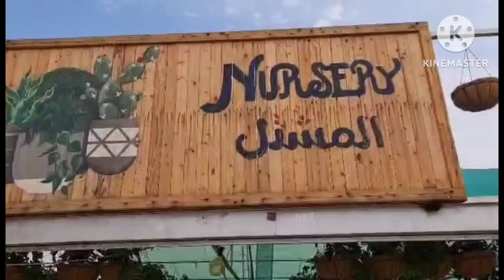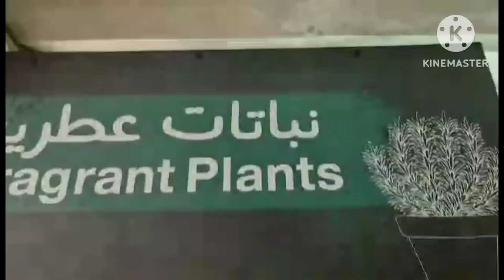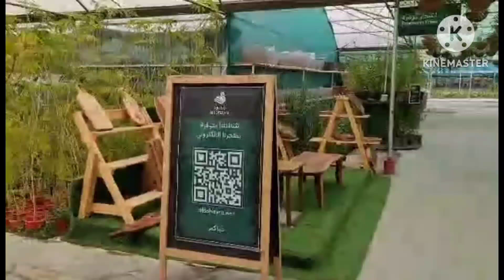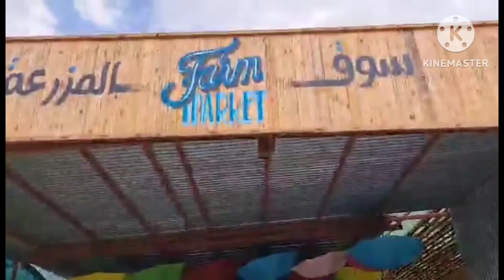Albohayra Farm | Abdally Kuwait | Beautiful Place of Vegetables Fruits and Plants!